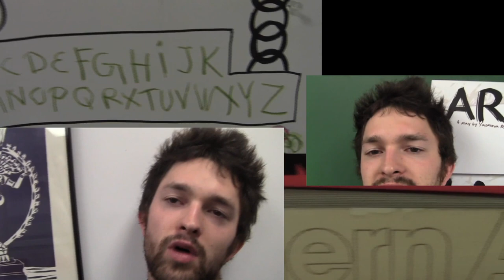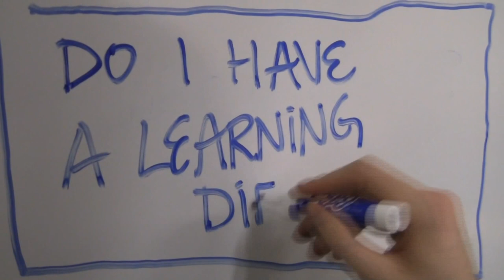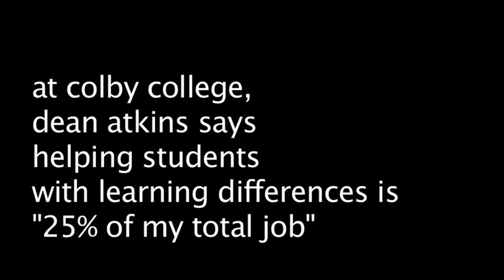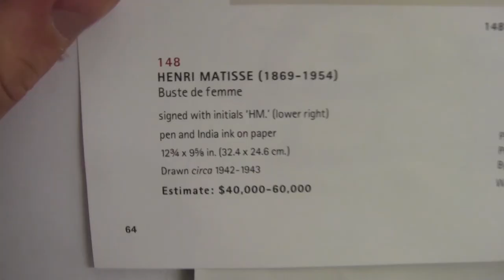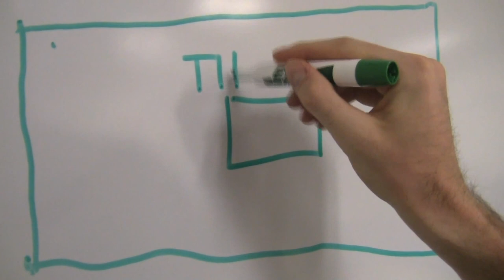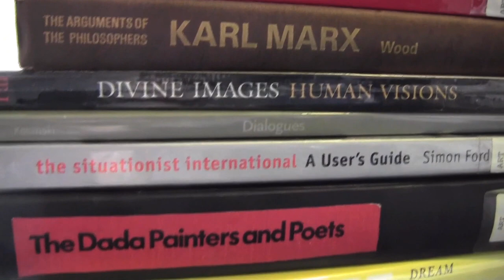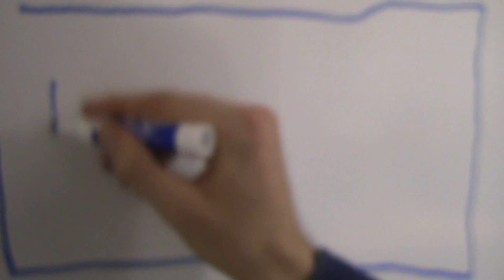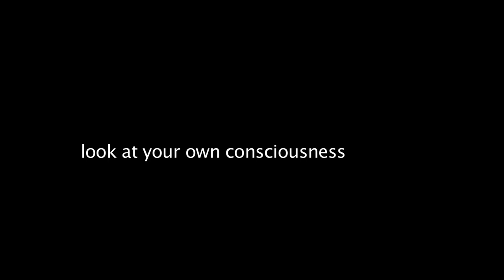Learning Differently (ADHD Documentary)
you are responsible for the period of history that you are living in.